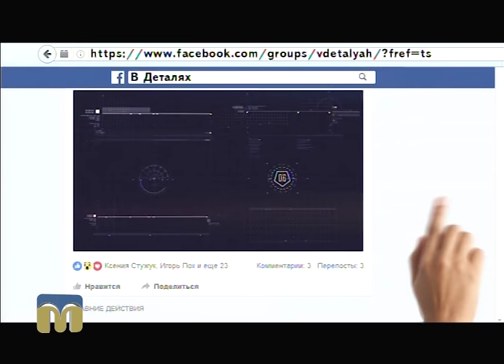В ДЕТАЛЯХ про миколаївського депутата-юриста 05.08.2016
Пропонуємо до вашої уваги третю програму з циклу "Депутат і його соціальний статус: чого чекати виборцеві".
У студії програми “В деталях” - депутат Миколаївської міської ради Олена Кісельова.
Ведучі: Ігор Пох, Андрій Острєв.